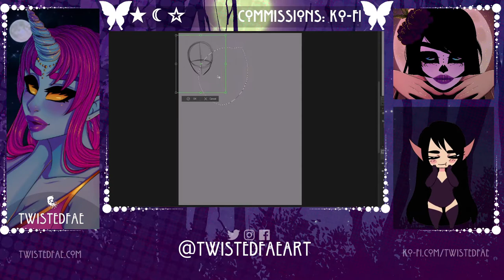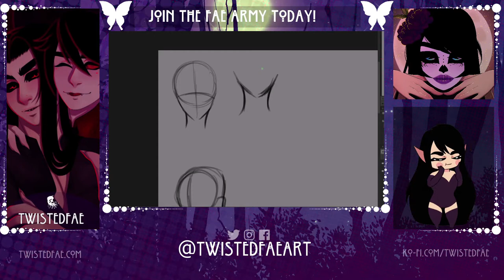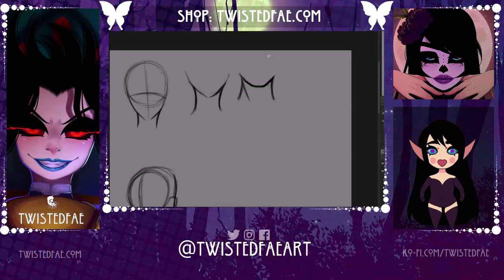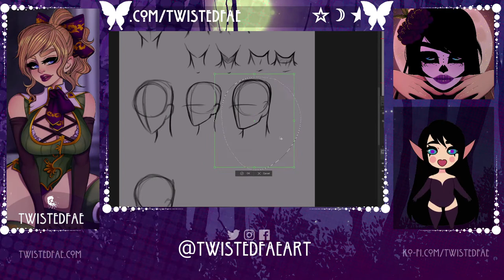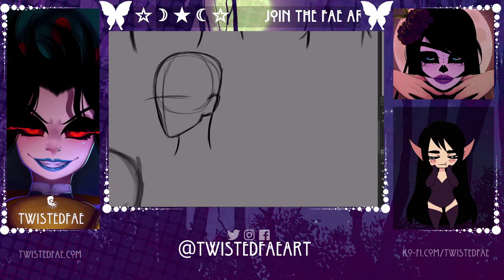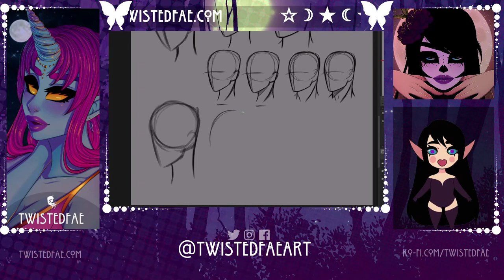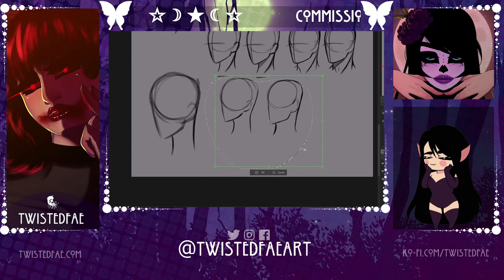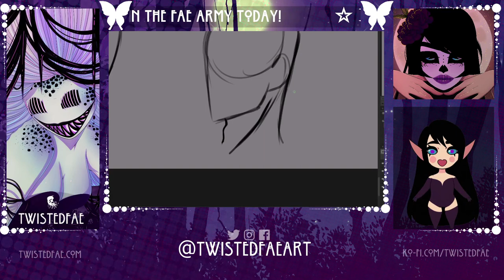Tutorial: How to Draw Necks